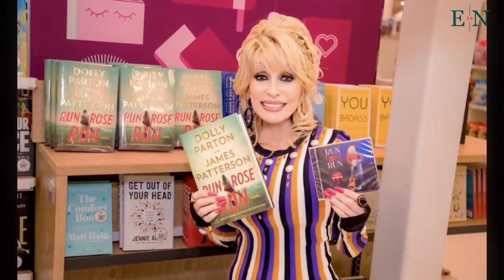Dolly Parton Earns Her Highest Charting Album Ever with 'Rockstar' 'Wow, This Is a Big Thrill!'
🌟 Dolly Parton Soars to New Heights: 'Rockstar' Becomes Her Highest Charting Album Ever! 🎸🚀

Join us in celebrating the legendary Dolly Parton as she achieves a remarkable milestone in her illustrious career. The iconic singer has just earned her highest charting album ever with 'Rockstar,' and the excitement is contagious! Dive into the details of this historic achievement with Dolly herself.

🎤 Chart-Topping Triumph:
Witness the joy and pride in Dolly Parton's eyes as 'Rockstar' claims the top spot, marking a historic achievement in her legendary career. A moment that resonates with fans worldwide!

🎸 Musical Magic Unveiled:
Explore the magic woven into the tracks of 'Rockstar' as Dolly Parton showcases her timeless talent and the evolution of her sound. A musical journey that continues to captivate audiences across generations.

🎉 Dolly's Reaction:
Get an exclusive glimpse of Dolly's heartfelt reaction to the news. From the initial shock to the overwhelming thrill, experience the genuine emotions that accompany this significant milestone.

🚀 A Big Thrill Indeed:
Join Dolly in relishing the excitement of this achievement, as she exclaims, "Wow, This Is a Big Thrill!" It's a testament to the enduring impact of her artistry on the charts and in the hearts of fans.